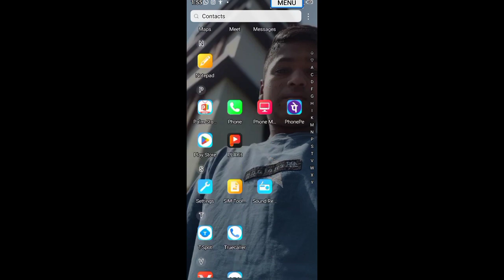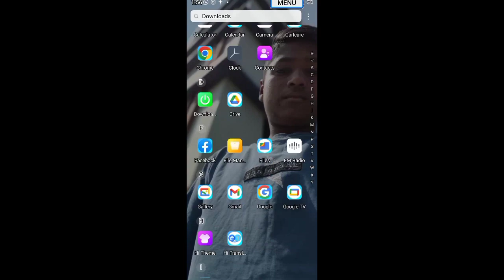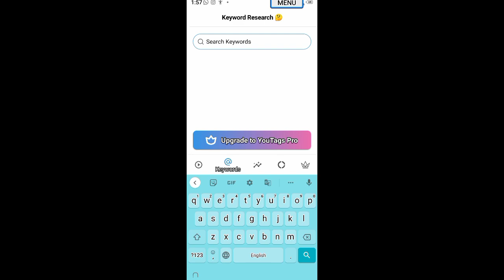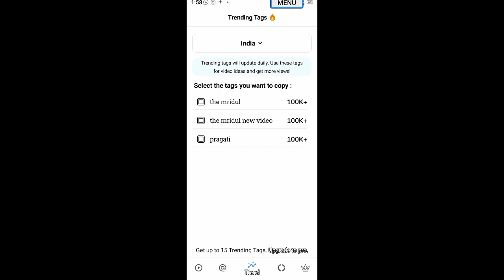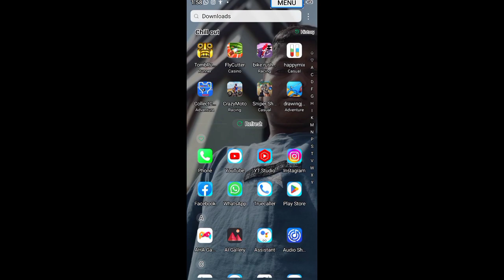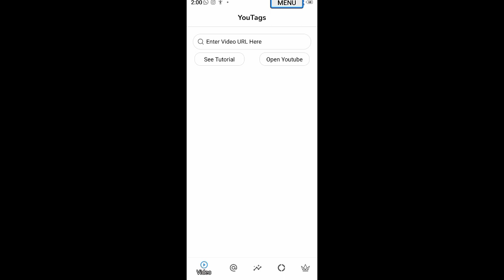Trending tags kahan se lie ll.. How to search trending tags इसने तो अपने बड़े भाई को भी बुला लिया l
Trending tags kahan se lie ll.. How to search trending tags English ll..
YouTube text get the view
best keywords for YouTube
technical Divyansh
trending topics kaise search karea
trending topics kaise find karen
trending topics kaise find karen, trending tags kaise pata kare
trending topics kaise find karen, trending tags
trending topics kaise find karen on youtube 2022
trending topics kaise find karen on youtube 2022, trending tags for youtube videos

NOTE :    ( New Shorts Channel )

Dosto mai es video me apko Motivate  kiya hu Shorts video banane ke liye.. ek baar bna kr dekho aap, agar apka ek v Shorts Viral ho jata hai to apko bhar bhar kar subscriber views milega..

Aap dekho Kitna jyada reach hai Shorts video ki..
aur Kitna Shorts frnd mil rha hai

🔴Kitne Views par short Fund milta hai ?

Important tags for Shorts creator

Youtube shorts
short fund priyanka Chauhan 2.0
priyanka Chauhan 2.0
Youtube shorts
youtube shorts fund
$100 Shorts Fund Kitne Views Par Milta Hai
First Shorts Fund Kitne Views Par Milta Hai
youtube shorts se paise kaise kamaye without monetization
youtube shorts se kaise paise kamaye
kitne views par short fund milega
kitne views par kitna paisa short video
youtube shorts fund kaise check kare
youtube shorts fund claim kaise kare
youtube shorts fund mail kaise kare

@Priyanka Chauhan 2.0

monkey rescue
short video
so cute baby ll..
baby's Badmash ll
baby's sounds